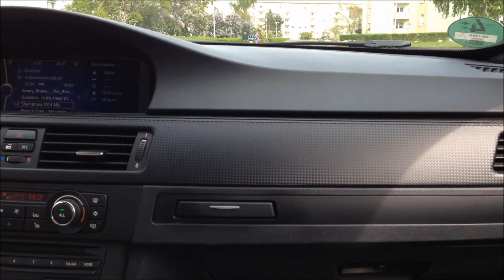BMW E92 335i - Performance Exhaust after 5000km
Exhaust sound of:
2011 BMW E92 335i xDrive (N55)
BMW Performance Exhaust (after 5000km)
Golf tee mod
It´s a little bit louder now where it is retracted.
3.0 Turbo (Twin-Scroll-Turbo)
225kw (306PS / 5800rpm)
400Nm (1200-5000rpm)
6-speed-automatic
1705kg
0-100 km/h: 5,3 sec

Herewith I wash my car:

I use this tripod for my videos:
- it is fixed quickly
- magnetic feet